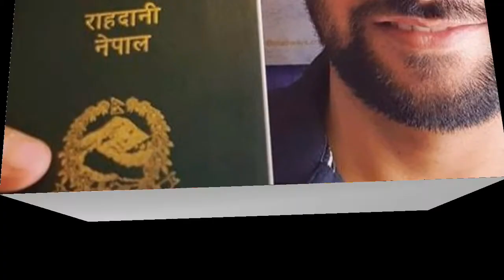Rabi Lamichhane Biography रबि लामिछानेको जिवनि, life style Rabi Lamichhane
रबि लामिछाने नेपाल का एक सच्चा पत्रकार हुन् । उनी हाल सिधा कुरा जनता सग नामक कार्यक्रम चलाउछन ।